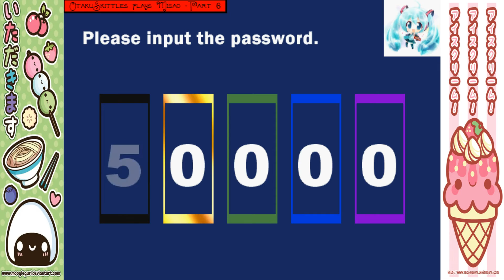Misao ║ Part 6 ║ This is so frustrating!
Grrr! All these numbers and colors and names! x.x

Misao is a freeware horror adventure game by Sen made in WOLF RPG Editor.
**This game contains grotesque imagery and depicts violence, murder, bullying, and sexual assault. Be warned that there are also many scenes in which characters do and say unpleasant things. Playing this game is strictly forbidden for those unable to make a clear distinction between reality and fantasy.**